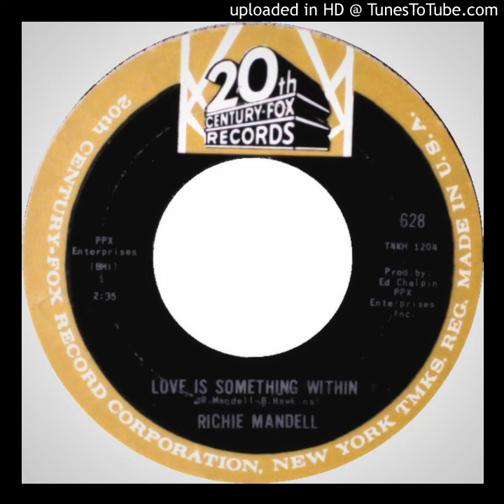Richie Mandell - Love Is Something